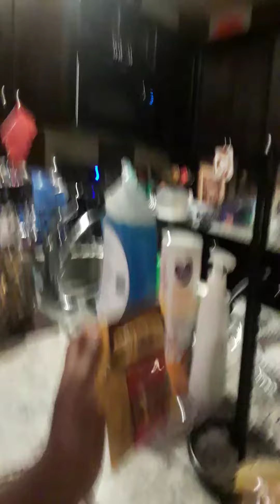Song a new video just came out I said no one video I just made but show to send the FYI at my video